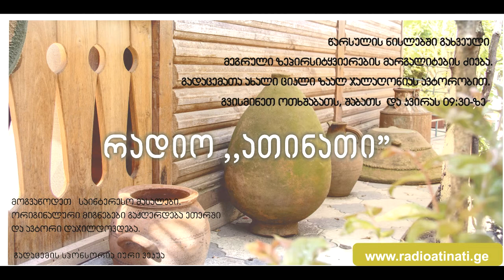მეგრული ფოლკლორის ოჩოკოჩი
მეგრულ გადმოცემებსა და ზღაპრებში განსაკუთრებული ადგილი უკავია მამარობითი სქესის საზარელ არსებას ოჩოკოჩს. რომელიც დაბურულ ტყეში ცხოვრობს. ოჩოკოჩი ძალიან ჰგავს ჩვეულებრივ ადამიანს, მაგრამ ის არის ტანად დიდი, ბანჯგვლიანი და დაკუნთული არსება. დამახასიათებელია მისთვის ვეება ტორსი. თავზე  ქუდივით წამოცმული აქვს თხის ბეწვისნაირი   თმა. ხელში უჭირავს დიდი ცული.  ის  ბურტყუნებს, ან საზარლად  ღრიალებს,  წკმუტუნებს ან იცინის.

წარსულის ნისლებში გახვეული მეგრული ზეპირსიტყვიერების მარგალიტების ძიება გადაცემათა ახალი ციკლი ზაალ ჯალაღონიას ავტორობით.

გვისმინეთ ოთხშაბათს, შაბათს და კვირას 09:30 - ზე, მოგვაწოდეთ საინტერესო მასალები.

ორიგინალური მიგნებები გაჟღერდება რადიო ,,ათინათის’’ ეთერში და ავტორი დაჯილდოვდება.